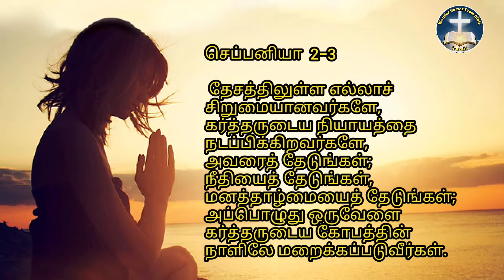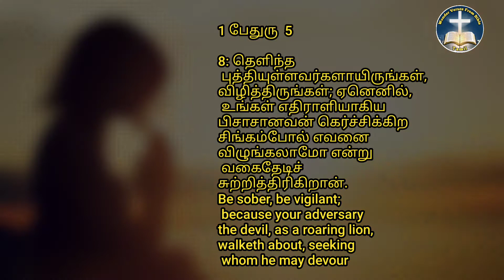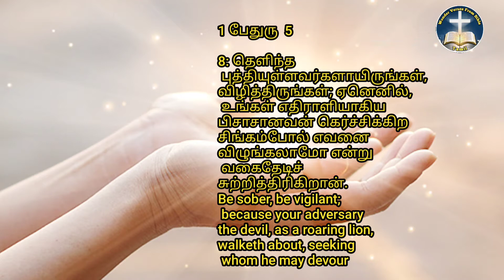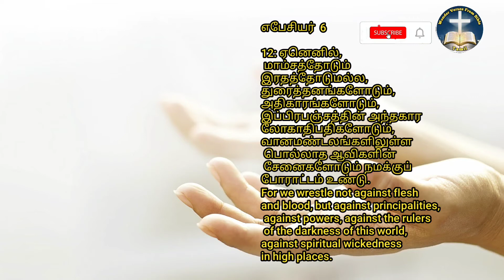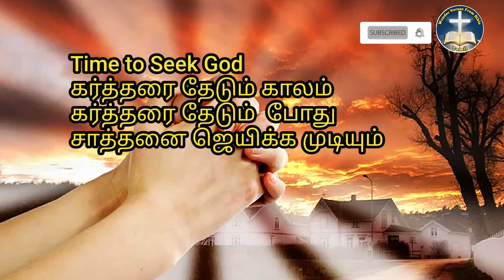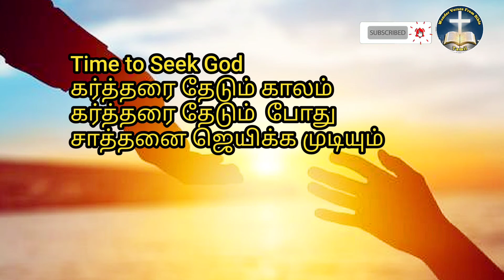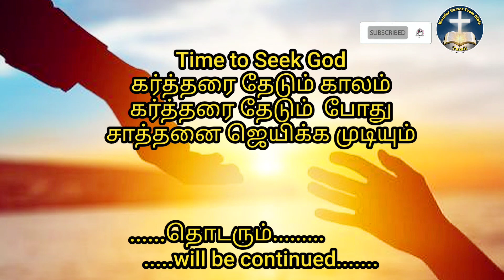Stay Alert against Satan |Beware The Roaring Lion|Time to Seek God Ep-15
It's time to seek God Ep-15 இது தேவனை தேடும் காலம்  tamil christian message wonder verses from bible

Others Videos